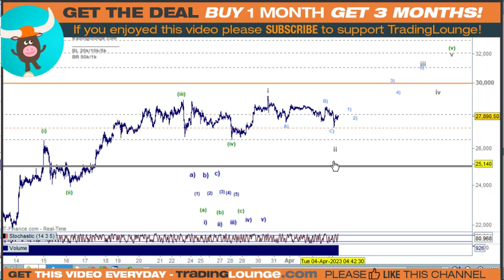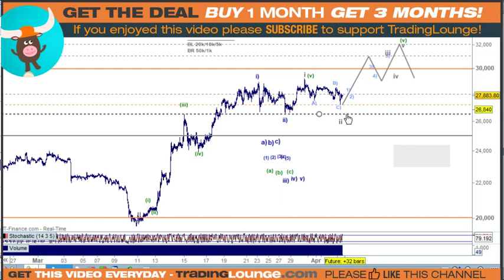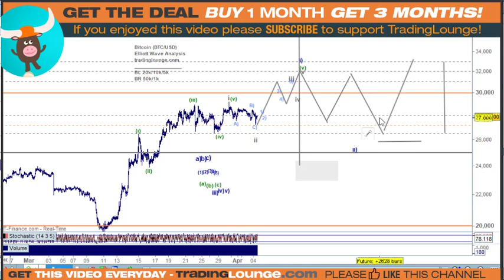Bitcoin Churning into 30k should top with tech stocks next week during Q1 earnings...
Bitcoin BTC-USD Elliott Wave Technical Analysis TradingLevels. Price Prediction Today - TradingLounge
Content Bitcoin BTC/USD
Summary: Bitcoin is slow churning below 30k, it can move higher in line with tech stocks and the target would be 32,000 in Elliott wave terms, that said technically speaking a top can be in place now, a move below 27,200 would help support the top. Either way the whole market is and has been grinding slowly higher and this is more like the sign of a top rather than a moon shot. Either way, the market is not going to move far from the 30k range that is above below 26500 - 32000 for the next week.
Elliott Wave (ii) of v)
Strategy: Trade to 30 - 32,000 stop under the 27000

Analyst Peter Mathers TradingLounge™ Australian Financial Services Licence - AFSL 317817
Source: tradinglounge com  Level Up - Test the Trial Service!

TradingLounge covers these cryptocurrencies 4hr and daily Elliott wave charts
Portfolio 1 ETH BNB XRP ADA DOT
Portfolio 2 DOGE LINK UNISWAP VET TRON THETA XMR NEO AAVE

Bitcoin is an open source peer-to-peer digital decentralized cryptocurrency distributed worldwide and BTCUSD represents the price of Bitcoin in US Dollar.

74-89% of retail investor accounts lose money when trading CFDs.